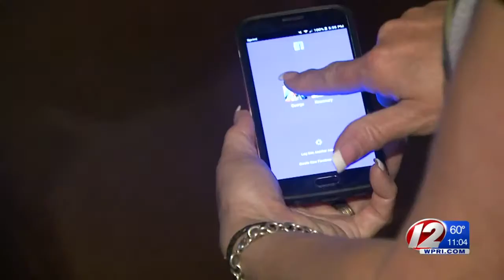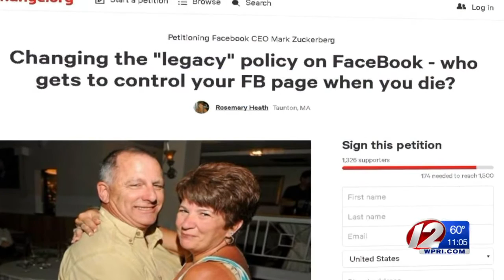Taunton woman fights Facebook for late husband's account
For the wife of a man tragically killed during a stabbing rampage in Taunton, one way to remember him was to treasure the statuses he posted on Facebook.